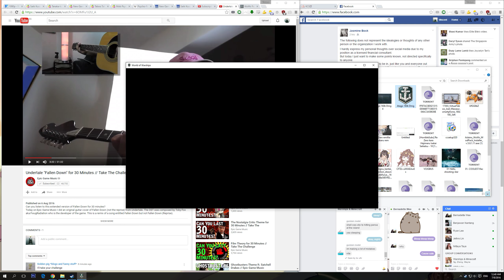Atago 168k damage, lots of fires